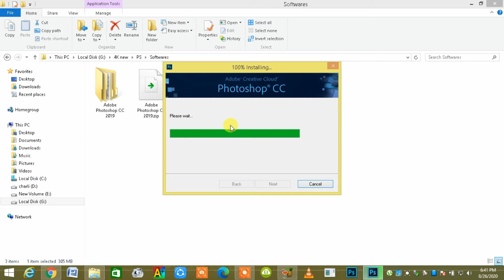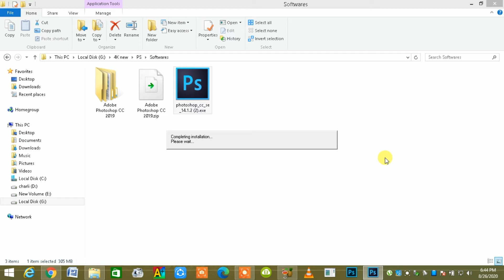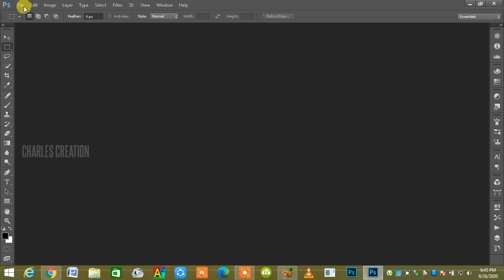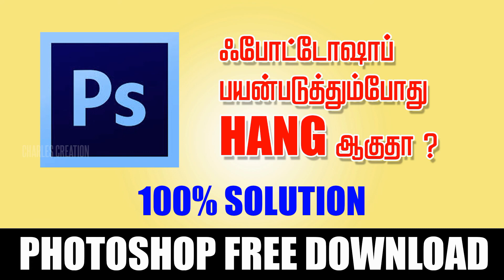Photoshop CC | No Hang | 100% solution | Photoshop Tamil Tutorials | Charles Creation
In this Video u can download Photoshop CC as free..
it will not take more space from ur pc/laptop